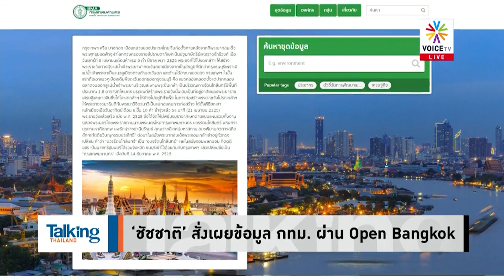Talking Thailand - ‘ชัชชาติ’ ชงเลื่อนเก็บค่าขยะอัตราใหม่ อีกปีลดภาระ ปชช. ส่วนอีกคนอย่าไปหวังพึ่ง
รายการ TalkingThailand ประจำวันที่ 11 กรกฎาคม 2565

ยามประชาชนลำบาก ถ้า “ประยุทธ์” ไม่รู้ว่า “แบ่งเบาภาระ” ต้องทำยังไง ให้ลองไปปรึกษา “ชัชชาติ” ผู้ว่าฯ กทม.  เพราะถ้ามี นายกฯ อยู่แล้วของยิ่งแพง-ค่าไฟถูกปล่อยให้ขึ้นหน่วยละ 5 บาท การแบ่งเบาภาระที่ดีที่สุด อาจจะเป็น การลาออกไปซะ